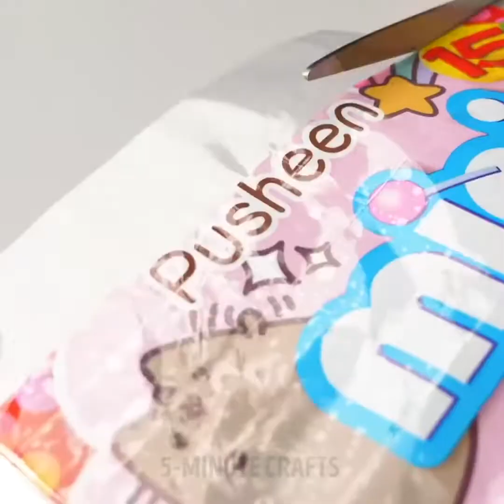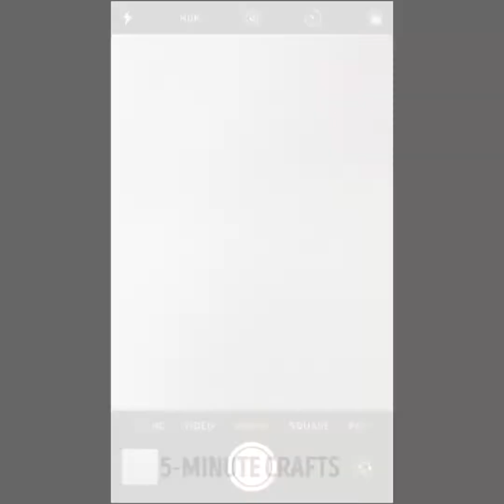46 MÜTHİŞ YEMEK TÜYOSU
Denemeniz gereken kolay ve lezzetli tarifler

Lezzetli yemek dünyasında yeniyseniz de ustaysanız da, bu videoyu kesinlikle bayılacağınız yeni tarifler denemede size ilham vermesi için hazırladık. Sizinle kahvaltı, öğle yemeği ve tatlı için kullanabileceğiniz farklı tarifler paylaşmak istedik. Ayrıca size, pastalarınızın pastacının elinden çıkmış gibi görünmesi için süsleme fikirleri veriyoruz. Bunlara ek olarak misafirlerinizi yemek yapma yeteneğinize hayran bırakacak, evde yapabileceğiniz kolay ama lezzetli hamur işi fikirleri de paylaşıyoruz.

İlk videoda şekerleme ve armutla pastayı güzelce süslemenin yolunu gösteriyoruz. Önce armutları videoda gösterdiğimiz gibi boylamasına ince ince kesin. Kilitli bir plastik poşette şekerleri kırıp toz haline getirin. Son olarak armut dilimlerini fırın tepsisine dizin ve üzerlerine şeker kırıklarını dökün. Şeker armutların üzerinde eriyene kadar fırında bırakın ve pastanızın üstüne güzel bir gül şekli vererek dizin.

Sevdiğiniz biri çikolata veya şeker seviyorsa, lolipop gibi saracağınız kendi dev lolipopunuzu yapmanın havalı yolunu gösteriyoruz. Top şeklinde şeffaf bir çam süsü alın, içine şeker veya çikolata doldurun (seçim sizin), kapatın, sıcak silikon kullanarak dibine bir çubuk yapıştırın. Bundan sonra parlak renkli kâğıtla sarın ve işte bu kadar.

Arasında krema olan lezzetli bir pasta yapmak istiyorsunuz ama pandispanyayı enlemesine kesecek aletleriniz yok mu? O zaman bu videodan başka bir yere bakmanıza gerek yok. Pandispanyanın çevresine kürdanlar sokun ve sonra iple kesin. Kürdanlar düzgün kesmenize yardımcı olacak.

Ayrıca kapkek süslemenin havalı yollarını da gösteriyoruz. Kremayla prensesin eteklerini yaptığımız prenses süslemesinin nasıl yapıldığını öğreneceksiniz. Buna ek olarak kapkekleriniz için kaktüs, papatya ve gül gibi çiçekli süslemelerin nasıl yapıldığını göreceksiniz. Bu, arkadaşlarınızla yapacağınız bir çay partisi için ideal.

Anlatımlarımızı izleyerek bazı havalı turta süslemeleri de öğrenebilirsiniz. Örgü şeklinde, puzzle şeklinde ve hatta güzel bir illüzyon desenli hamurla turta süsleri yapabilirsiniz. Mükemmel turta yapma becerisine sahip olmanın yollarını arıyorsanız, bunları yapmak çok kolay ve seyretmesi de mutluluk verici.

Yemek yapmada ustalaşmanıza yardım edecek taktik ve süsleme fikirlerinin hepsini keşfetmek için videomuzun tamamını izleyin. Ayrıca size çocuk partileri için havalı lolipop yapma tüyoları veriyoruz.

Timestamps:

1:26 – Dev lolipop

2:55 – Şeker torbasından havalı çanta

4:00 – Kendi lolipopunuzu nasıl yaparsınız

5:03 – Çiçekli lolipoplar

6:08 – Harika fırında pişirme hileleri

6:44 – Kendin yap kurabiye kalıbı

7:14 – Muzlu pankek tarifi

8:10 – Harika kapkek süsleme fikirleri

10:20 – Güllü süslemeler

10:36 - Unicorn kapkekler

11:34 – Harika turta süslemeleri

14:52 - Puzzle turta

16:26 – Milföy hamuru tarifi

19:08 – Lezzetli yıldız ağacı